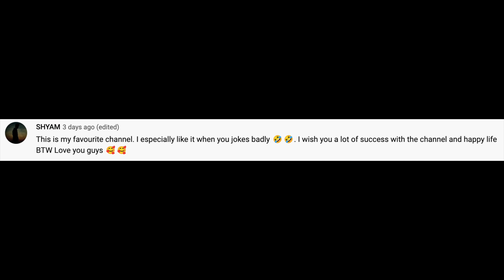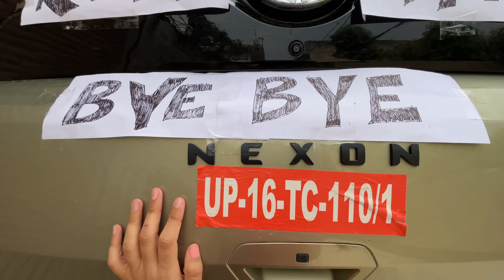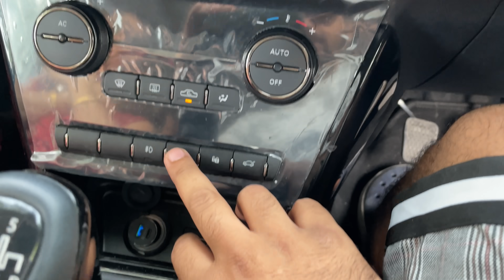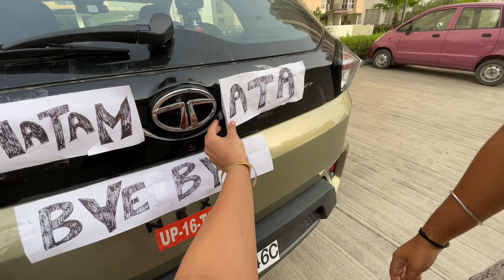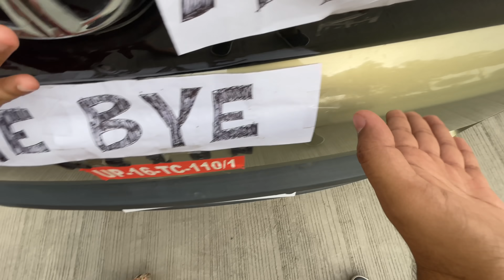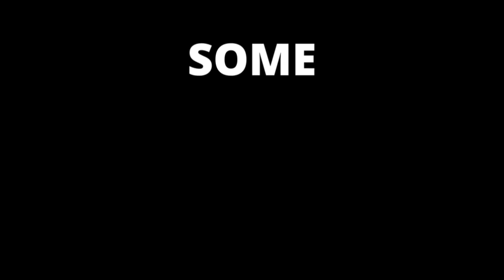She PRANKED Me Again !!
VLOG #52